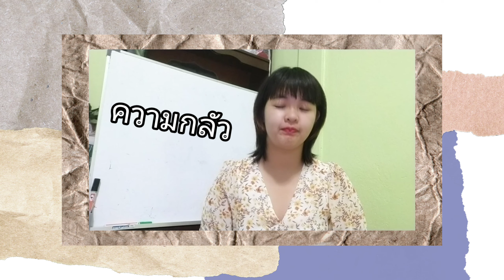วิธีเอาชนะความกลัวของตัวเอง | เด็กหญิงเฟิร์นep.6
♥️♥️♥️หวังว่าเพื่อนไปจะได้ประโยชน์จากคริปนี้นะคะ   เฟิร์นจะหาข้อมูลที่มีประโยชน์ มาแชร์เรื่อยๆนะคะ  หรือเพื่อนๆคนไหนมีข้อมูลดีๆที่อยากจะแชร์ ทักมาหาเฟิร์นได้เลยน้าา   เจอกันคริปกน้าค่ะทุกคน ❤️❤️❤️

Cr. ภาพบางภาพจากGoogle
สนใจติดต่อจ้างงานโฆษณาหรือรีวิว
เพจ :. Feyroon_channel